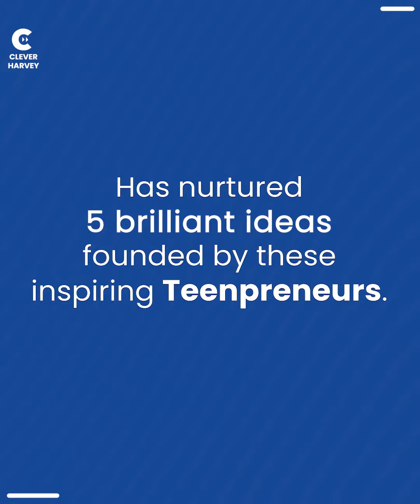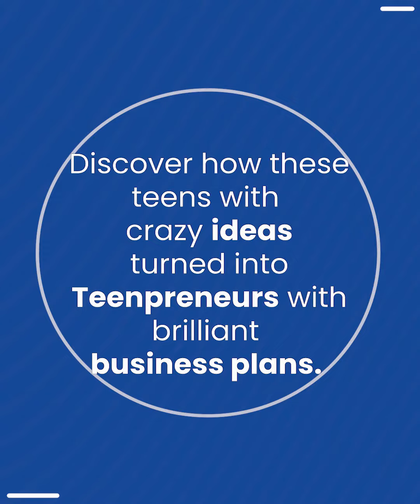India’s First Startup Incubator for Teenagers | Clever Harvey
For 3 months, 20 teams of young entrepreneurs worked with mentors from Clever Harvey to work on their own business ideas. In a short period of time, 11 teams launched prototypes of their product and 3 teams got paid customers before the program was even over!

Watch the video to hear from some of our teen-preneurs about their incubator journey with Clever Harvey and future plans for their business:

16 yr old Amay Bharadwaj followed through on his passion for designing and now is the founder of Yama Designs, providing video editing services to a growing clientele. His work is of high quality, you can check it out

Harsh Bajpai, a Kendriya Vidyalaya student from Rewa, overcame technical challenges to create a functioning IoT based health monitoring device which keeps track of your temperature and BP and sends you an alert whenever the vitals are outside of the normal limits for senior citizens. Named EZHealth, it is well on its way for manufacture and distribution. Harsh is currently in 9th standard, just 14 years old.

Palaash Jadav and Amrita Mukherjee, the founders of One Last Chapter, truly revive the magic of good reads with their online community for book lovers, offering hampers with customised titles and goodies.

Anshu Reddy Gondi and Shivani Tripurani, founded Serapy with the hopes of creating a safe environment for students to express themselves and find emotional and mental health support through various programs. Today it is a thriving community showing great promise.

Against all odds, Aryan Kishore, a true hustler at the age of 16, secured investment and all other necessary resources to shape his vision for Hello Career, a career path discovery platform, into a reality.